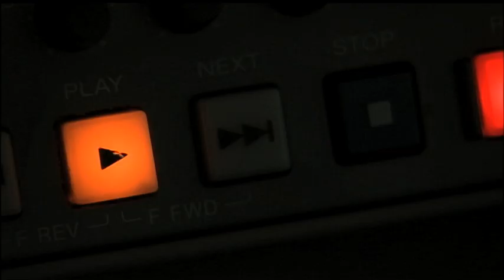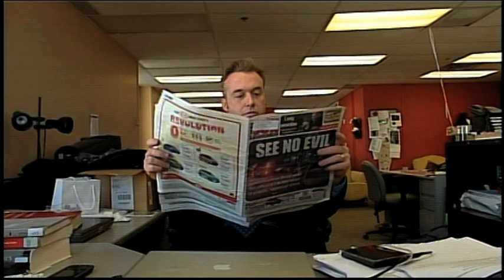Sun News Network promo video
It's time for us to have a Canadian news leader we can be proud of - with fair, factual and thought-provoking news coverage. All this presented by a team of personality-driven reporters and anchors. Hard News, straight Talk. Coming April 18, 2011 on Sun News Network.